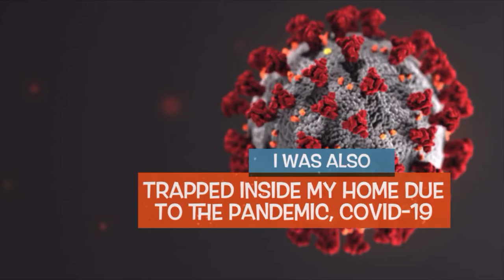QIB Trailer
I am thrilled to start this book club with everyone and read your answers to my questions! This video is my trailer for this site and for my Instagram account @questioninbooks. Enjoy!